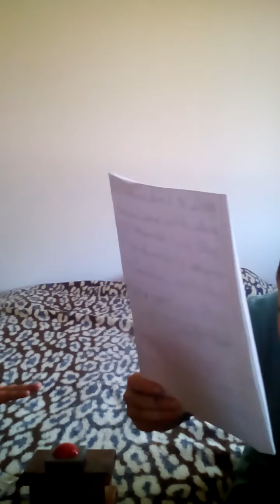Ma sœur répond a mes questions (10 chose sur moi)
Je ai fait une vidéo sur les 10 chose sur moi